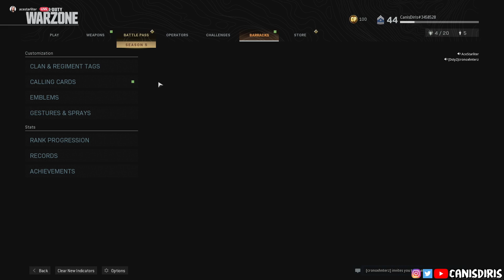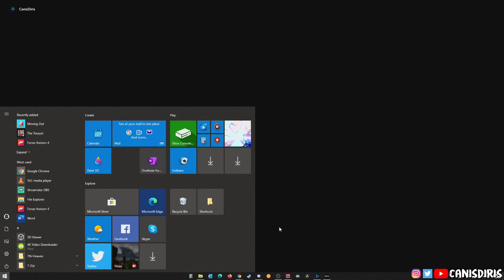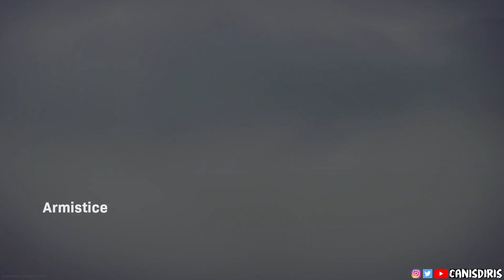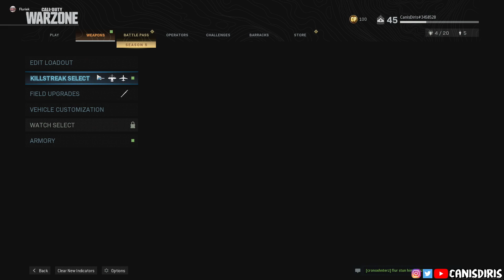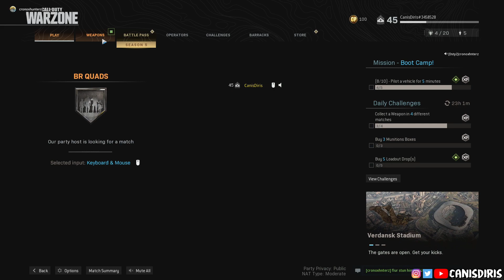I am horrible in COD Warzone and here is the proof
Finally figured out why my previous streams for warzone were not really working. The resolution is still not really great but at least its not stuttering. So quite a bit has changed since I last dabbled in warzone and it shows in this video. but hope you enjoy this and you can catch the live streams on twitch

You can find me on mostly all the social stuff @canisdiris